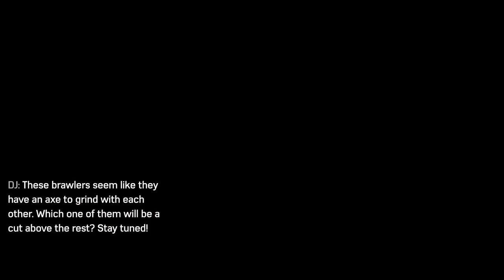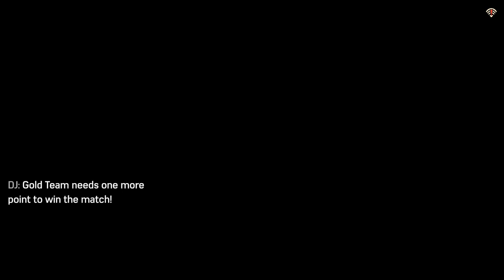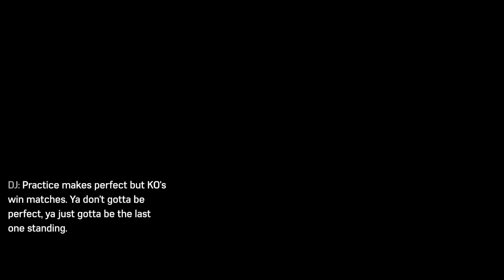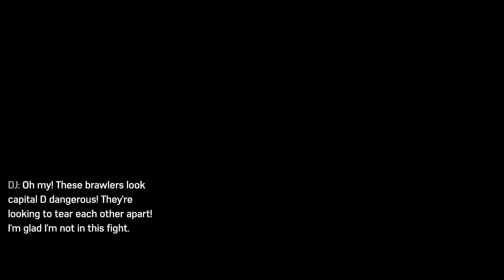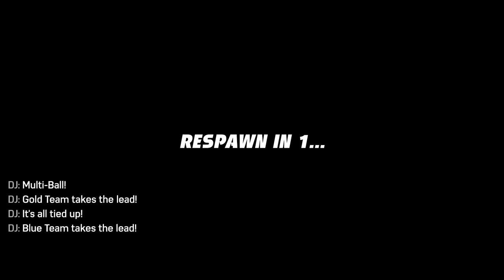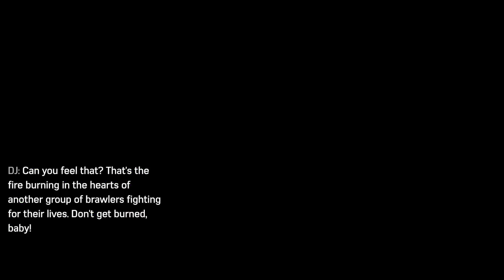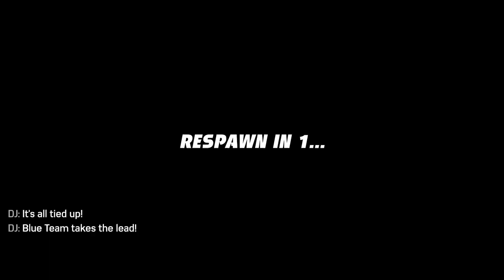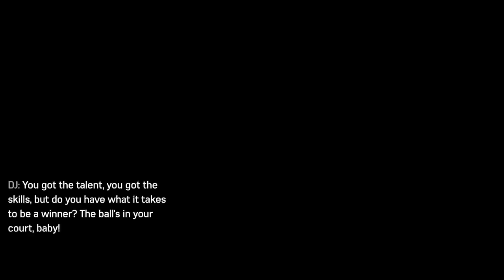Knockout City (XB1, XSX) Season 9 (Final) - Big Team KO (2/4)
Knockout City on Xbox One & Xbox Series X|S.
Knockout City is now Free-to-Play, inviting brawlers everywhere to experience the frantic, non-stop action of dodgebrawl.
Season 9 is the last and final season.

Duke it out in Knockout City, where team-based
multiplayer Crews settle the score in free-to-play
dodgebrawl action. Brace yourself for outrageous fun
and intense competition in an all-new take on teambased
multiplayer games.
Customize your character and form a Crew with
friends to start your Knockout City takeover. Knock out
opponents with trick shots and coordinated teamwork
while dodging and catching balls flying across the map.
No ball? No problem! You can literally ball up, roll into a
teammate’s hands and become the ultimate projectile.
A variety of outlandish ball types, locations and game
modes keep it exciting. Plus, each season introduces new
maps, ball types, rewards, events and challenges. Throw,
catch, pass, dodge and tackle your way to dodgeball
dominance in Knockout City!
Xbox Series X gameplay. Genre: Action & adventure, Family & kids, Fighting, Shooter, Sports. E10+ - Everyone 10+